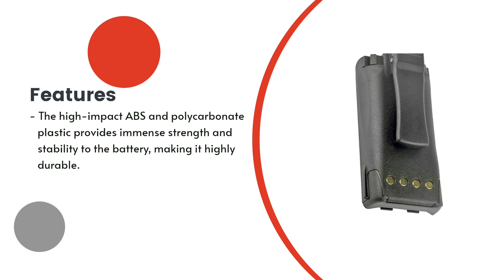Replacement Battery for Tait TP9100